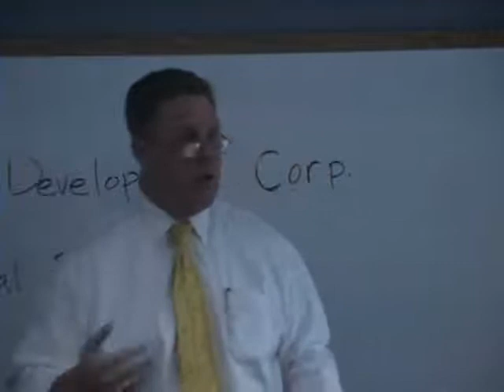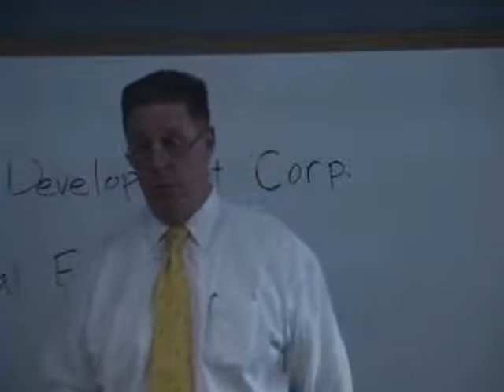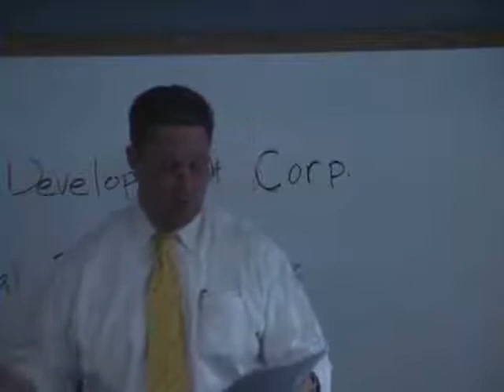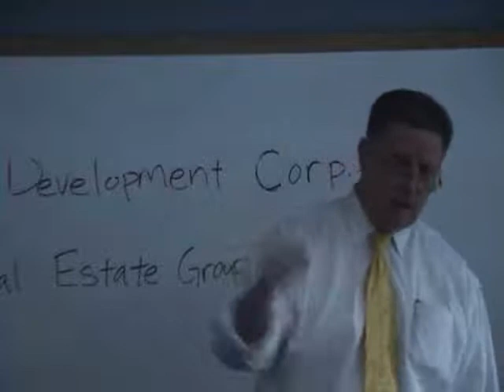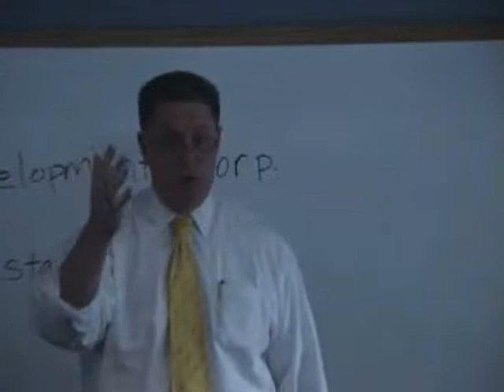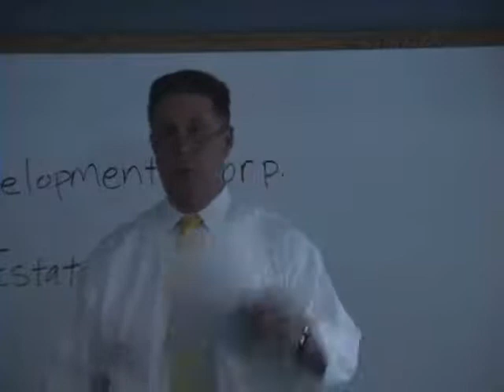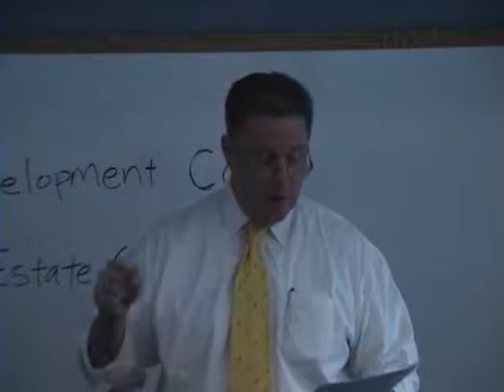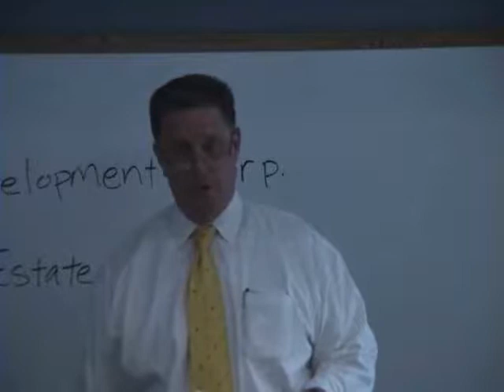PHD Real Estate Market Change Part 3 of 4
Part 3: The founders of PowerHouse Development Corporation and NorthStar Real Esate Group, Mel Dang and Jerry Hannan discuss how you can thrive in today's changing real estate market.